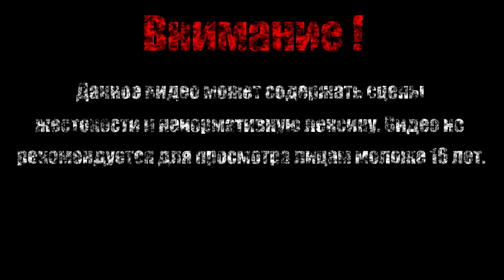Челлендж: Slow Roll【The Binding of Isaac Afterbirth+】#2